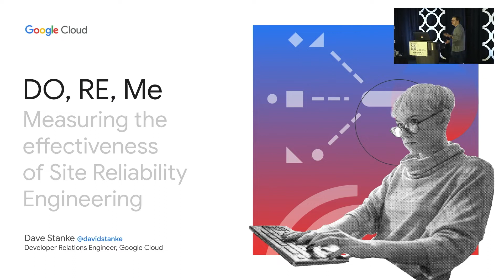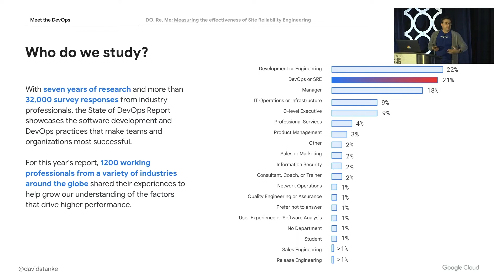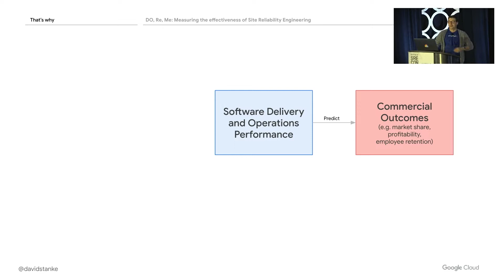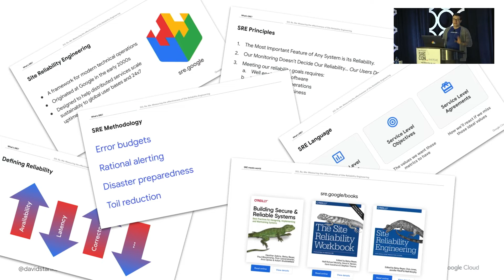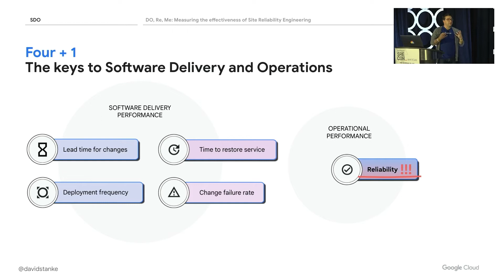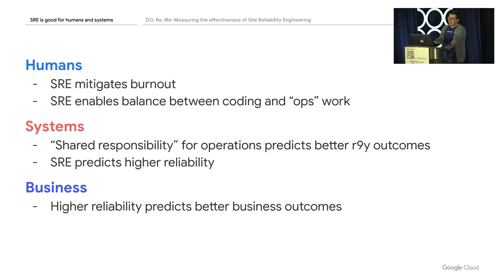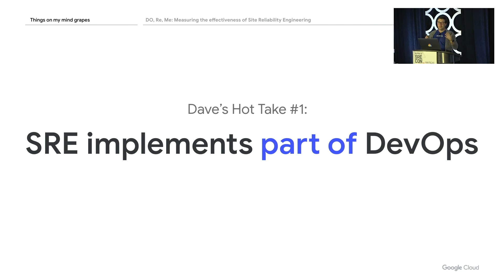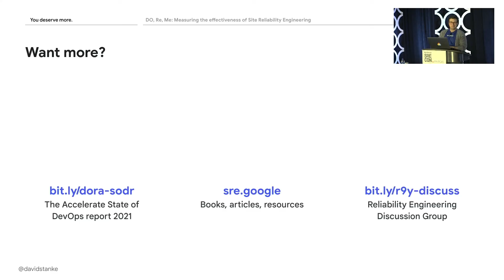SREcon22 Americas - DO, RE, Me: Measuring the Effectiveness of Site Reliability Engineering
Dave Stanke, Google

The DevOps Research and Assessment group, or DORA, has conducted broad research on engineering teams’ use of DevOps for nearly a decade. Meanwhile, Site Reliability Engineering (SRE) has emerged as a methodology with similar values and goals to DevOps. How do these movements compare? In 2021, for the first time, DORA studied the use of SRE across technology teams, to evaluate its adoption and effectiveness. We found that SRE practices are widespread, with a majority of teams surveyed employing these techniques to some extent. We also found that SRE works: higher adoption of SRE practices predicts better results across the range of DevOps success metrics. In this talk, we’ll explore the relationship between DevOps and SRE and how even elite software delivery teams can benefit through the continuous modernization of technical operations.

Dave Stanke is a Developer Advocate for Google Cloud Platform, specializing in DevOps, Site Reliability Engineering (SRE), and other flavors of technical relationship therapy. He loves chatting with practitioners: listening to stories, telling stories, sharing a healthy cry. Prior to Google, he was the CTO of OvationTix/TheaterMania, a SaaS startup in the performing arts industry, where he specialized in feeding memory to Java servers. He chose on purpose to live in New Jersey, where he enjoys baking, indie rock, and fatherhood.